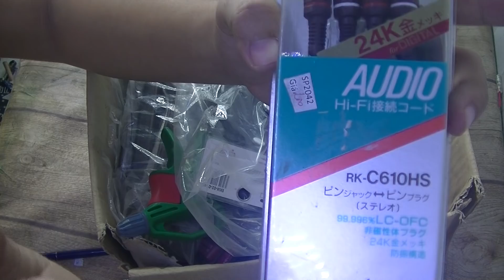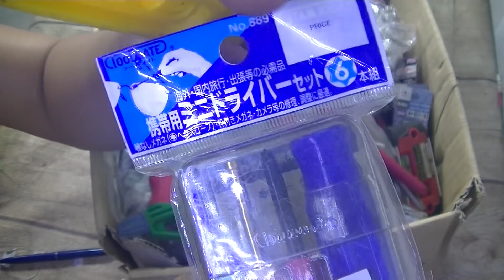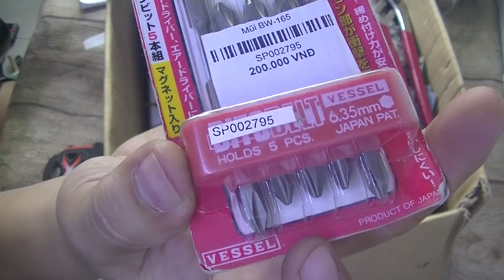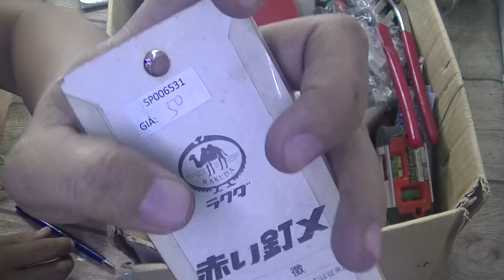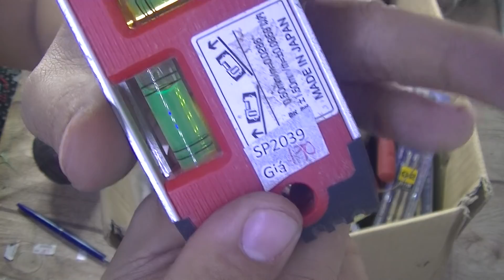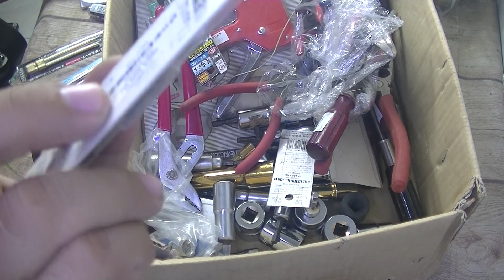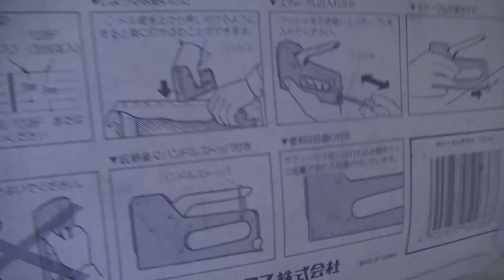Dụng cụ nhật 84 đồ nghề nhật dụng cụ giá rẻ tu vít PB thụy sĩ (chỉ còn 7566, 2030)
Đặt  hàng  xin nhắn tin vào số 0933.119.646 cám ơn cả nhà